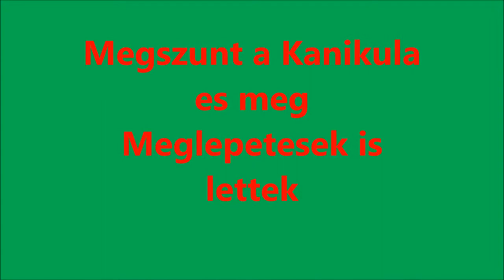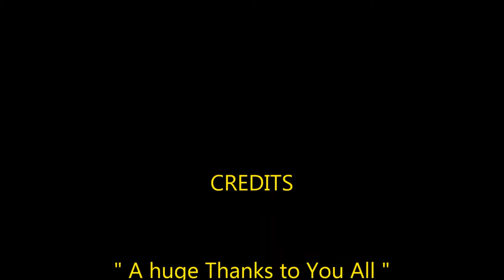Cherry - Cherry-Cherry by Cseri